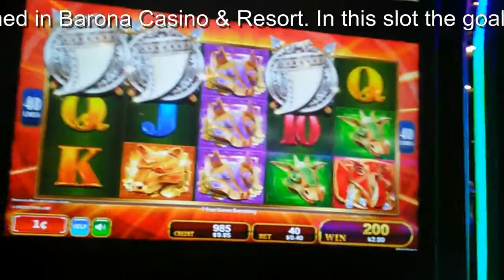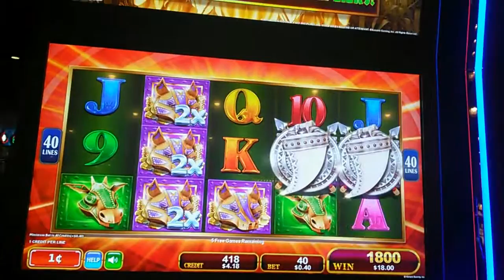( First Attempt ) Konami - Safari Stacks : 2 Bonuses